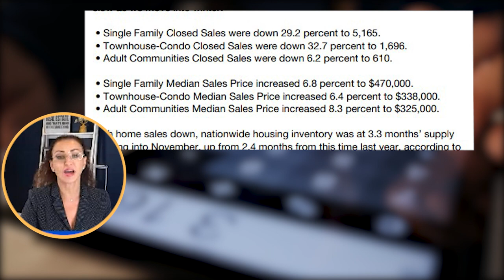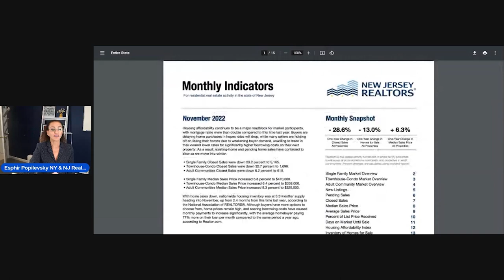Are Home Prices Dropping? New Jersey Real Estate Market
Home buyers can't wait for prices of homes to start dropping on Staten Island and New Jersey alike. Since the pandemic home prices climbed an average of 20%. Since the FED begin to increase interest rates rapidly everyone has been waiting for the real estate market to crash. Let's see if it is finally a buyers market? New Jersey data is a month behind, keep this in mind.

Esphir Popilevsky
DreamLife Realty in New Jersey